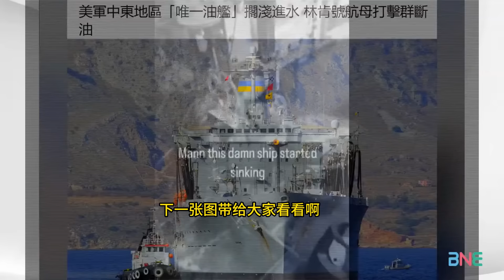美軍中東出事!林肯號航空母艦斷油!補給艦擱淺進水! | 賴岳謙:美國海軍出大問題!還有和中國比?簡直可笑!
主持人：三妹
连线嘉宾： 时事评论员 赖岳谦

🔈今日话题：
相隔44年罕见“全射程”! 分析:火箭军向太平洋试射东风41
东风-41 东风-5B 东风-31AG 洲际导弹!发射照片曝光
洲际导弹打到夏威夷日新澳严重关切不透明!火箭军整顿完成？
美国大赞中国大陆先通知试射洲际导弹!秀正面讯息!
中国火箭军成功发射洲际导弹!大秀实力完全碾压英美俄!
新中国成立75周年!海空火箭军争着献礼!轰20也来了？
亚洲实力指数出炉! 中国正在削弱美国的军事实力!
中国海军史上首次!3艘航舰同时出海!硬控亚太局势!
全面战争一触即发?以色列威胁地面进攻!美国伊朗各方表态!
美军中东地区“唯一油舰”搁浅进水!林肯号航母打击群断油!
日本自卫队首度通过台湾海峡!澳新紧跟其后穿越!
中菲南海持久战!菲舰艇“关闭信号追踪”秘密前往仙宾礁!
逾250中船盘据南海创新高! 后面紧跟山东舰携055大驱!
普京对西方划新红线:俄若遭常规导弹攻击可能动用核武!
涉无理抵制新疆棉花!中国调查美国PVH公司!系全球第二大服装集团!

微博：Summer不要冬天
抖音：新西兰三妹 “BNESummer” + 主持人三妹（直播版）“BNESANMEI"
B站：  新西兰三妹Summer
感谢去一年加入会员的朋友们。 因为有你们.
我们邀到了沈逸教授，邱毅，小舰长等等的新嘉宾！
所以。。。赶紧去 【加入会员】吧~！